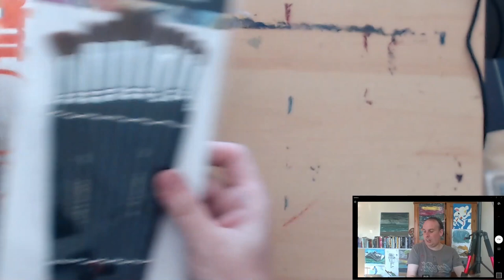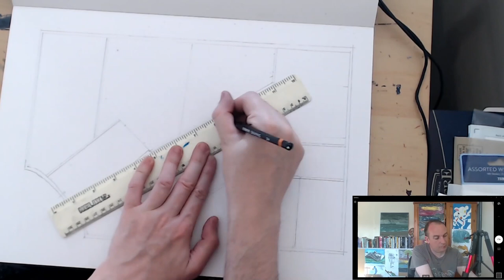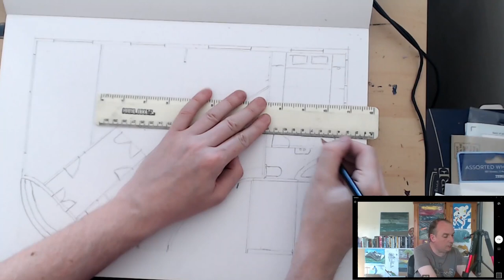DAC#23 Review and Demonstration of Royal Talens Amsterdam Acrylics & Crafts 4 All Paint Brush Set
I am reviewing the Royal Talens Amsterdam Acrylics using the Crafts 4 All 12 Count Premium Paint Brush Set on Clairefontaine Paint On Multi-Techniques Paper.

Background Music
Happy Whistle by Scott Holmes
Good Ideas Poorly Executed by Steve Combs
Grosser Pampito ID 400 by Lobo Loco